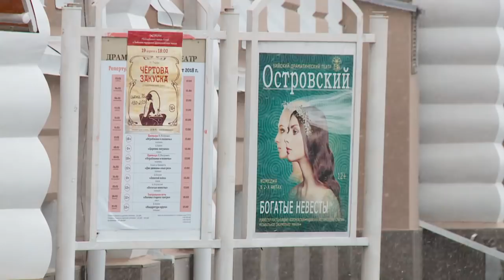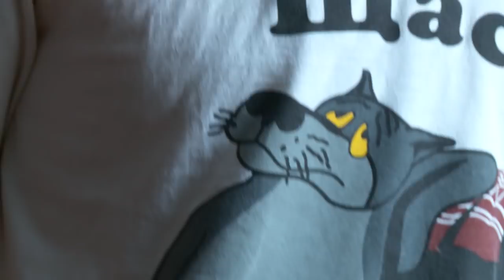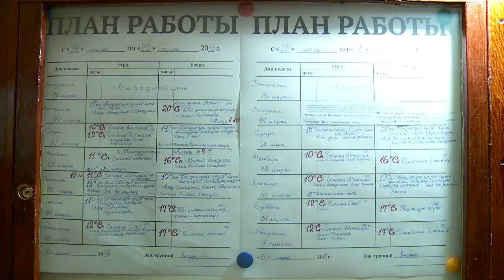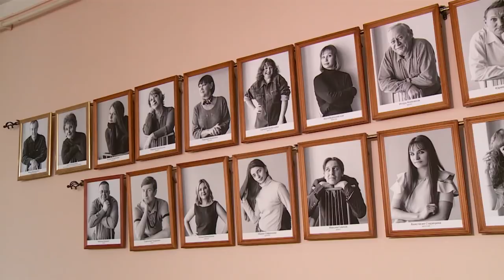"Я в Бийске" - посещаем Бийский драматический театр (Бийское телевидение)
🎭 Сегодня Всемирный день театра, поэтому наш проводник по городу Кристина Мелихова отправилась прямиком в бийский драматический)) Ей посчастливилось побывать на спектакле по комедии Александра Островского "Богатые невесты". Однако перед этим Кристине удалось пообщаться с актёрами и понаблюдать за их подготовкой к представлению. А это зрелище не менее увлекательное 😉.